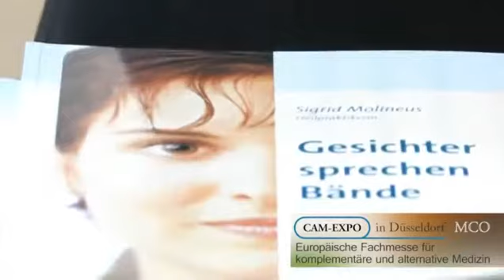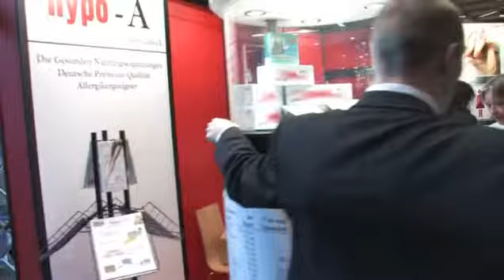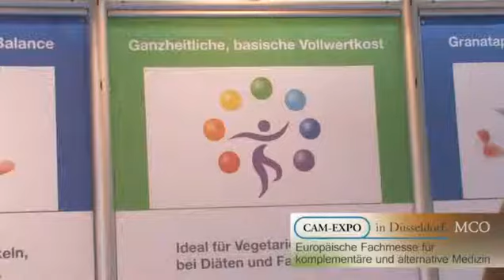CAM EXPO 2012 - Videoimpressionen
Videoimpressionen von der CAM EXPO 2012 in Düsseldorf